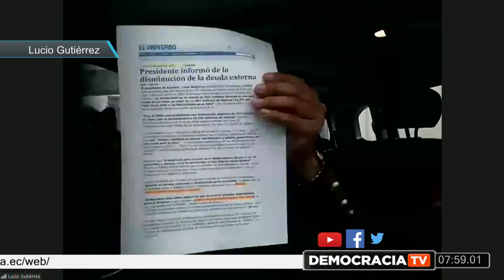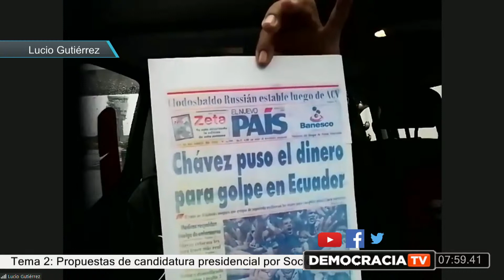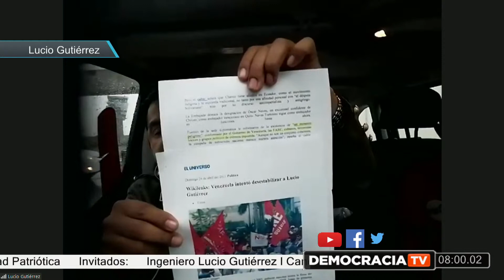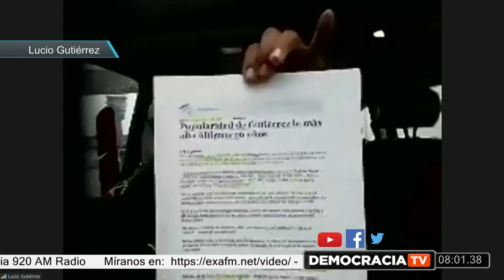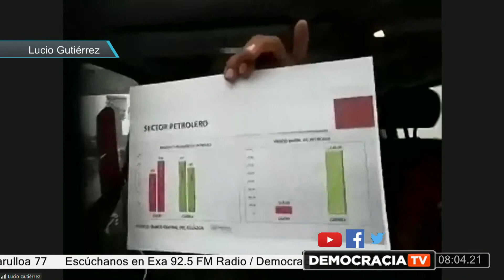DemocraciaTV: Propuestas de candidatura presidencial por Sociedad Patriótica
Tema 2: Propuestas de candidatura presidencial por Sociedad Patriótica

Invitados:
Ingeniero Lucio Gutiérrez I Candidato Presidencial por PSP - Lista 3 |@LucioPSP3